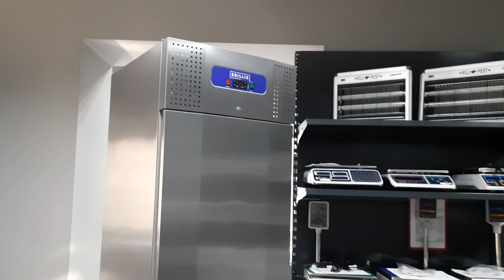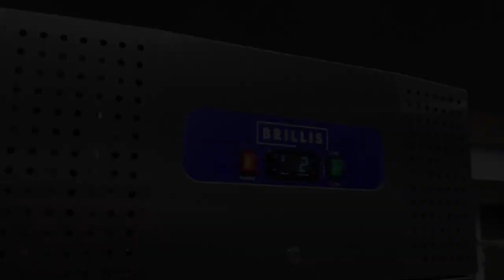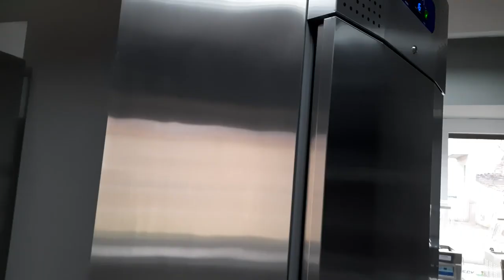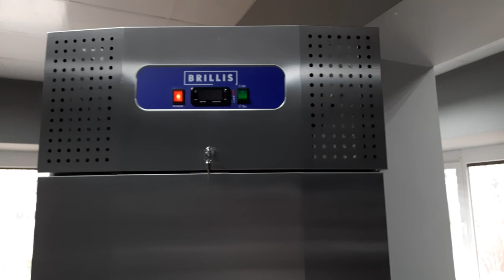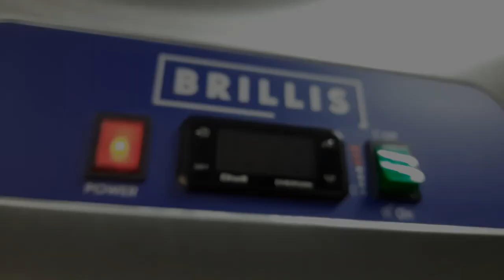Холодильна шафа Brillis GRN-BN9-EV-SE-LED енергозберігаюча